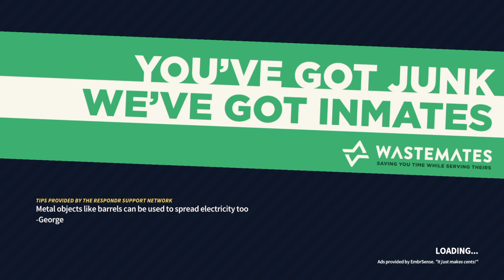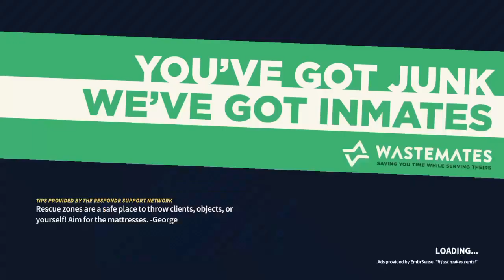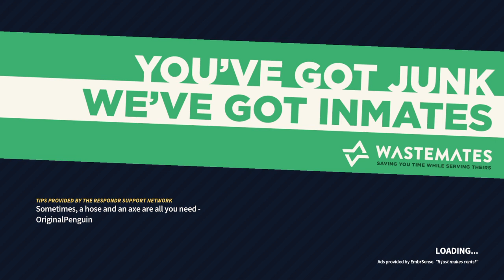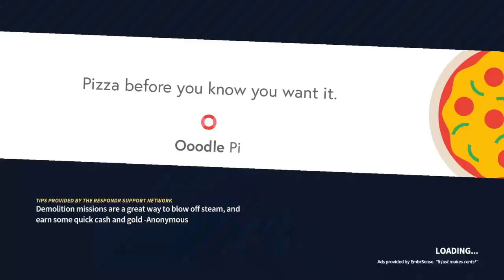Being The WORST Firefighters Ever in EMBR c: Part 1!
Embr is a game where you can fight fires for fun and profit in this unpredictable and frantic multiplayer game. Team up with friends, take on daily challenges and climb to the top of the corporate firefighting ladder. More than one way to become a hero!